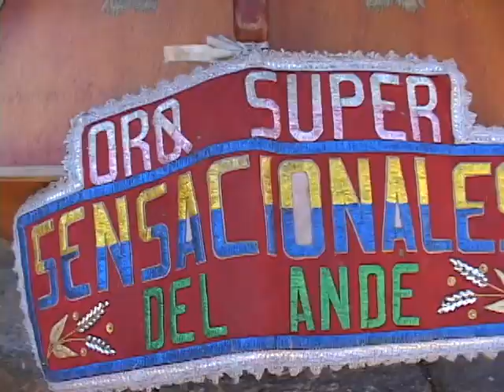ORQ. SUPER SENSACIONES DEL ANDE 2